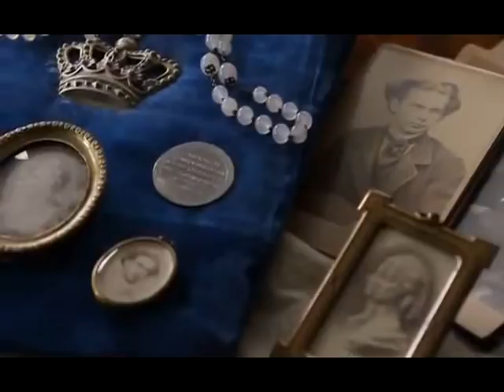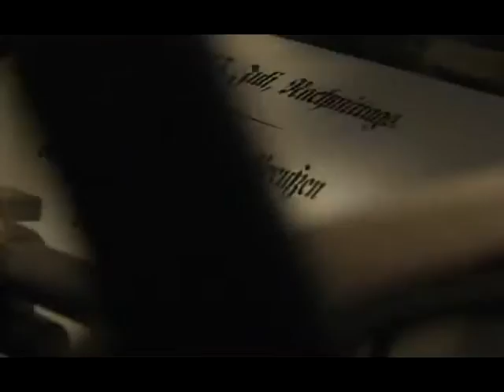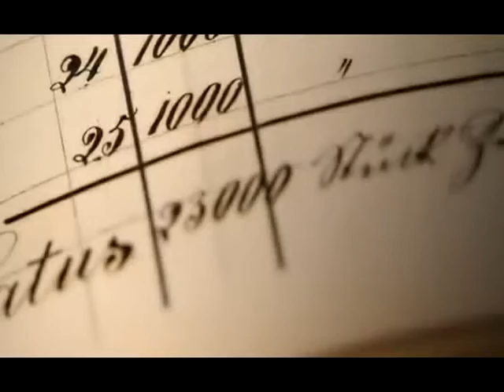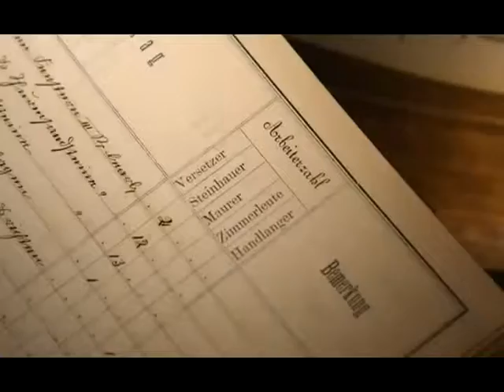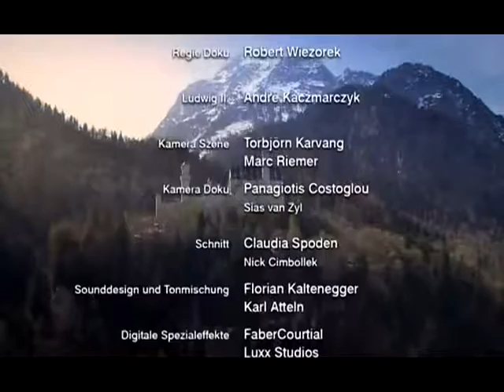Die Deutschen II 08 Ludwig II und die Bayern